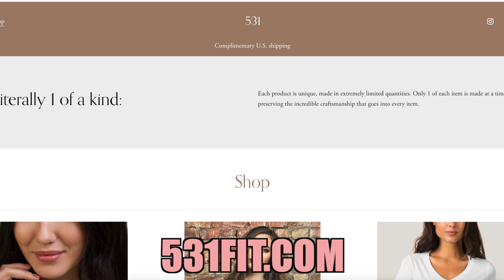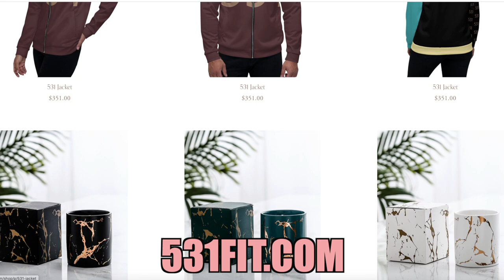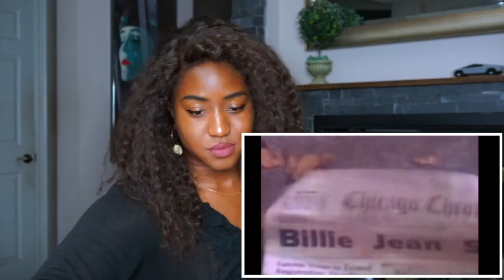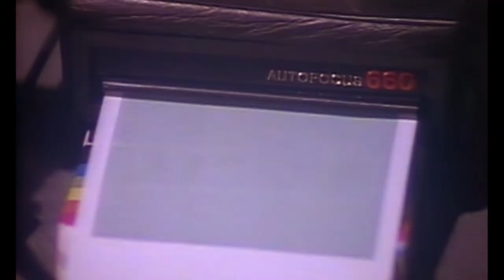Revisiting Michael Jackson - Billie Jean (And It's Better Than I Thought)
Michael Jackson - Billie Jean is a song and music video I have always heard and watched since I can remember. But the years have gone by and although I still hear the song a lot, I haven't gotten to see the Billie Jean music video in its full glory for a while. I've missed Michael Jackson's dance moves, moon walk, and white gloves for a while and I think its time to revisit this work of art and see why it has 1 billion views on YouTube (as it should!) Lets get into it!

Music Video Description:
Official Music Video for "Billie Jean" by Michael Jackson

"Billie Jean" was the first short film made for 'Thriller,' the biggest-selling album of all time. The short film for this No. 1 single, directed by Steve Barron, made history as the first video by a black artist to receive heavy rotation on MTV, and was later ranked by the network as one of the 100 greatest music videos of all time.